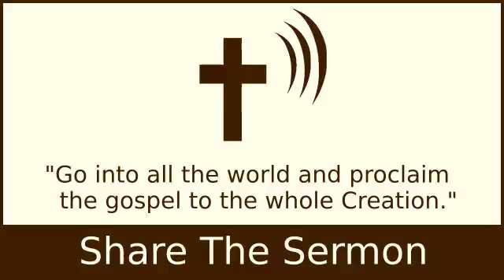The Voice Of The Spirit - A.W. Tozer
The Voice Of The Spirit - A.W.

2 Timothy 4:2